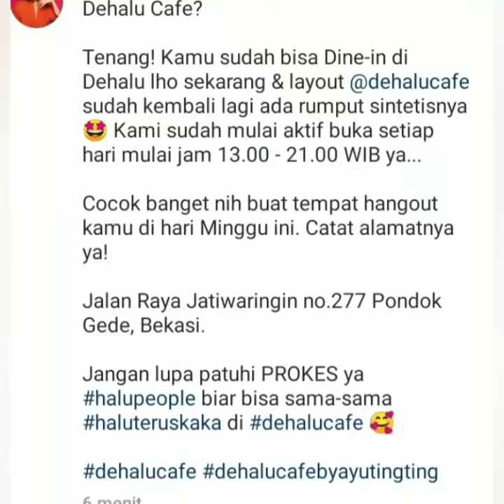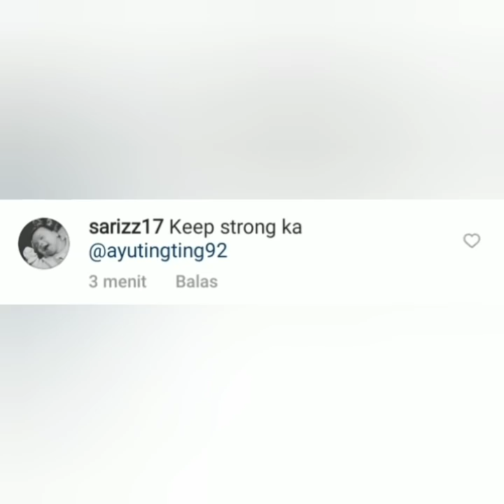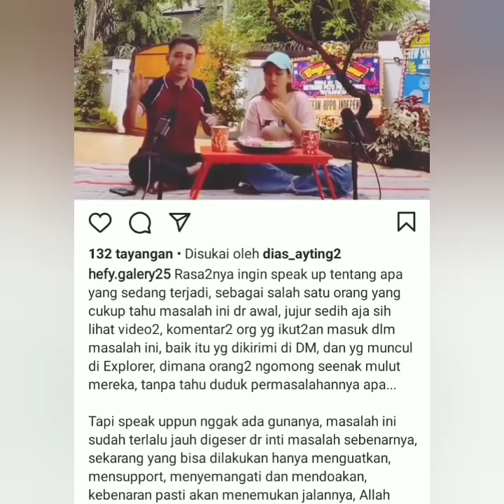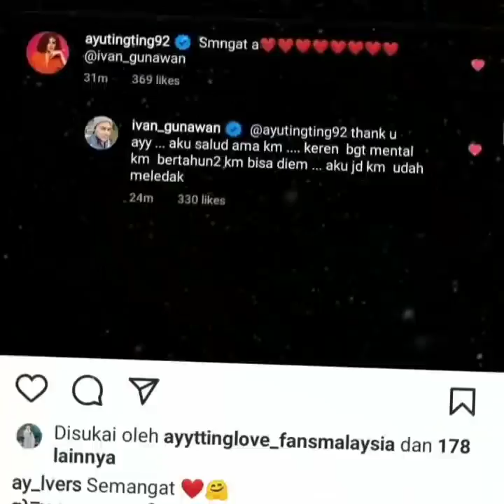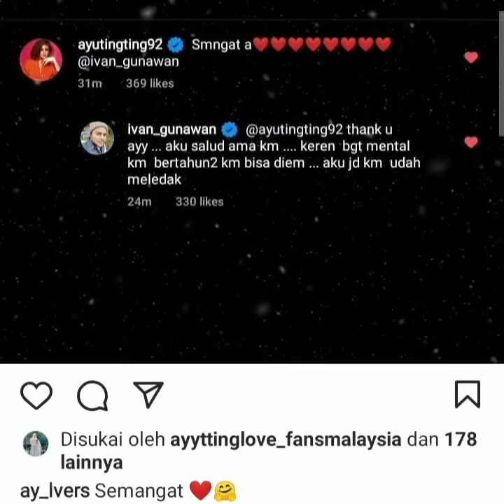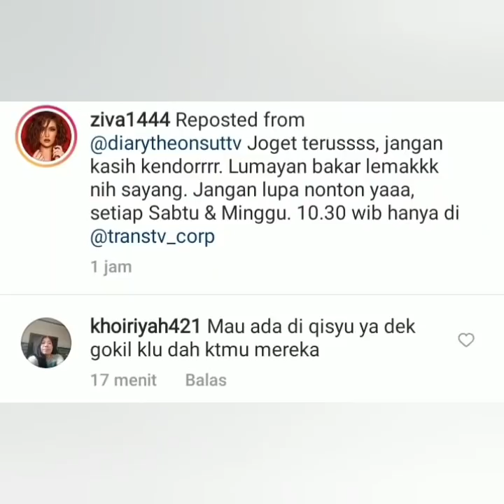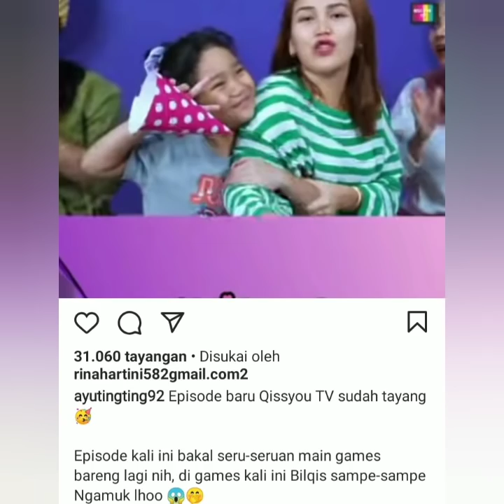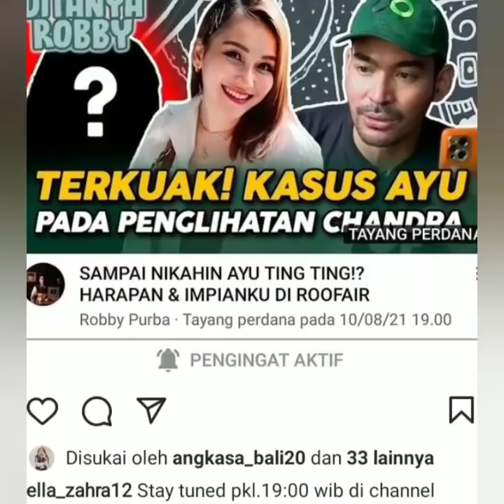3 Info terbaru, Ada projek terbaru Ayu tt, Robby purba dan keluarga ruben onsu. Penasaran Simak ini